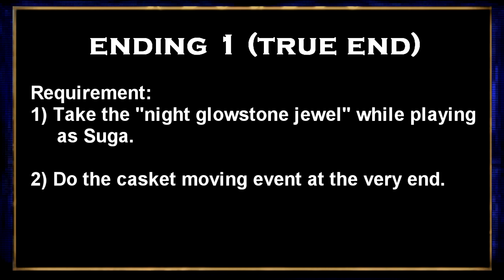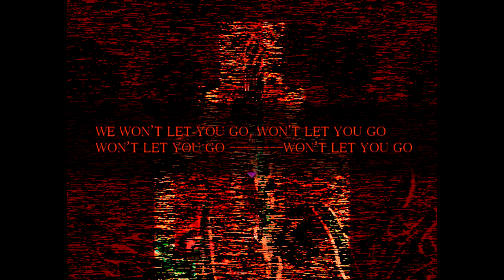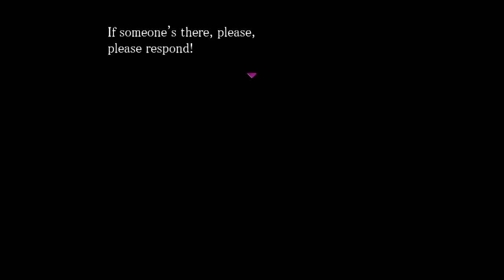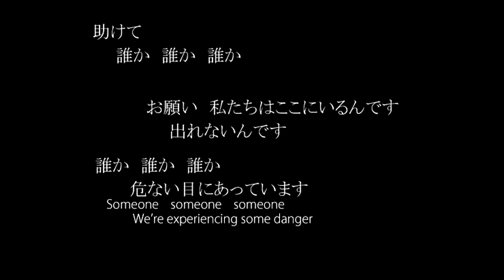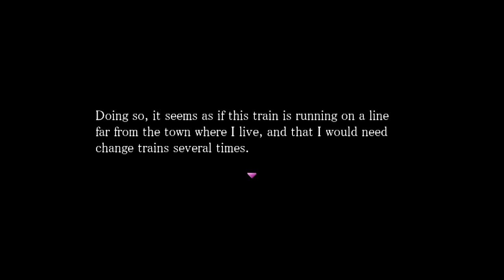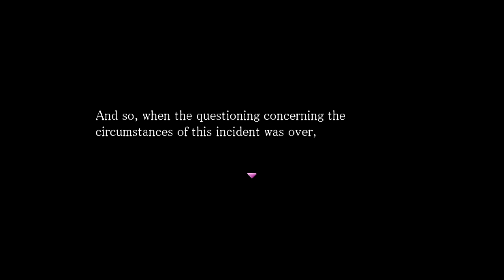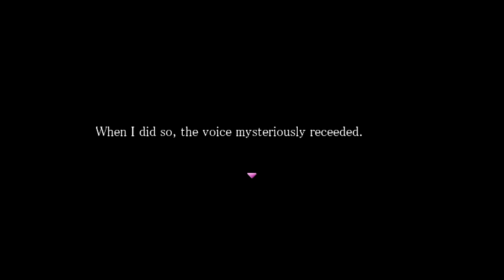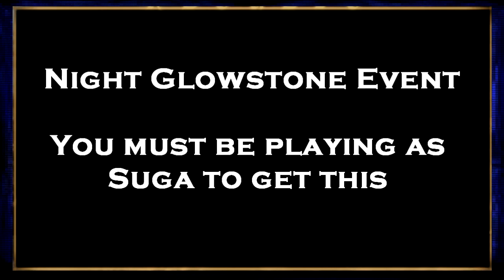Forest of Drizzling Rain ALL Endings + Guide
Forest of Drizzling Rain all endings + guide.  These are the endings included:
Ending 1 (True End)
Ending 2
Ending 3
Ending 4
Ending 5
Nightstone Event
Casket Event

Sharing/liking helps me very much :D